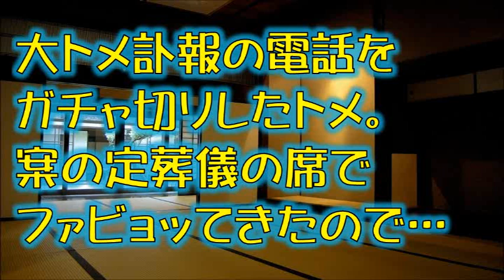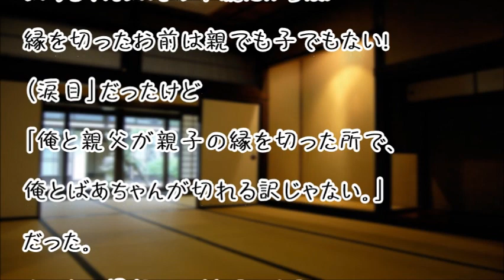【スカッとする話】大トメ訃報の電話をガチャ切りしたトメ。案の定葬儀の席でファビョッてきたので…